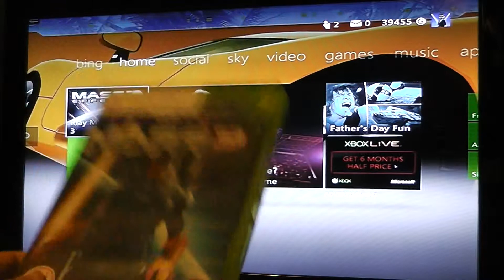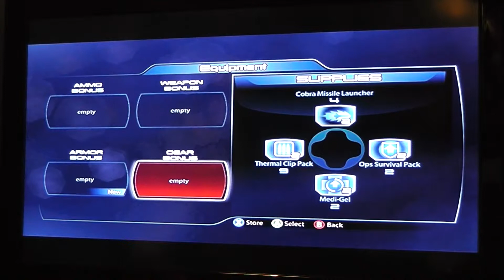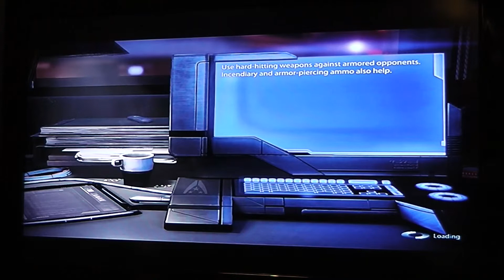Mass Effect 3 XBOX LIVE Summer Stadium 17th June Part 92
XBOX LIVE GAMER TAG: ExcaliburTF
Playing Mass Effect 3 on XBOX LIVE during the Summer Stadium Free Live weekend.